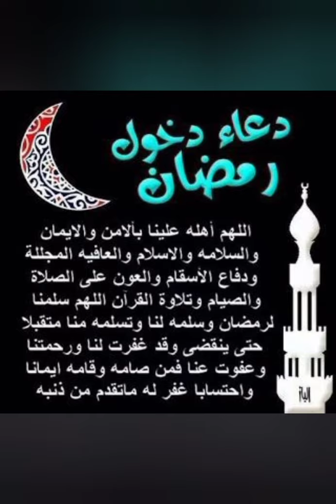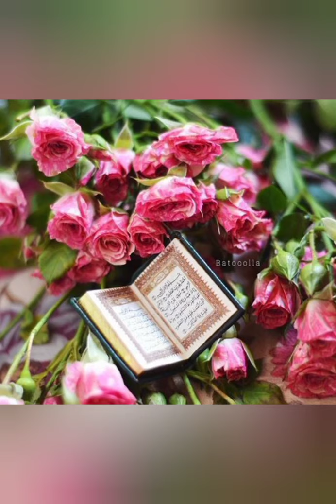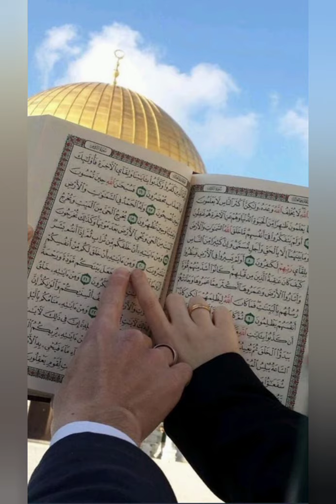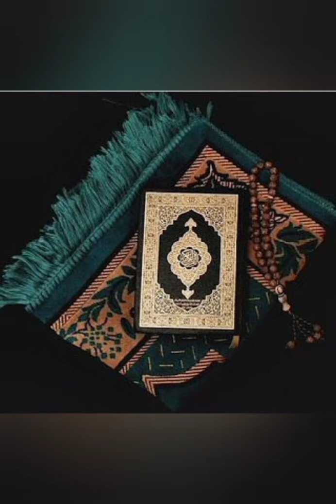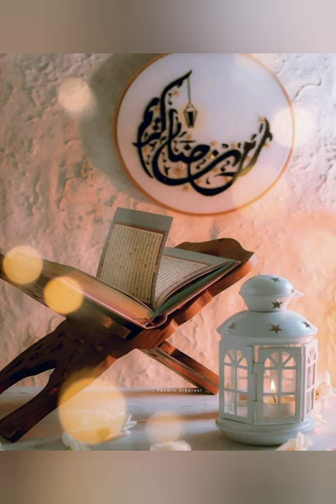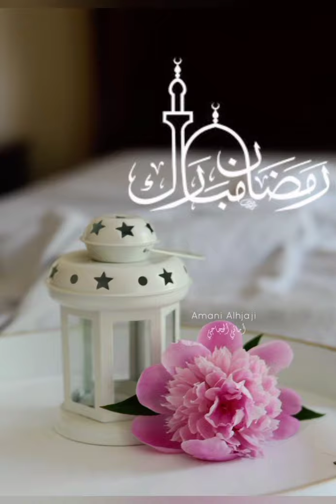Ramzan ka maheena mubarak ho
Ramdan ka maheena mubarak ho

papulor Ramdan naat
Ramdan naat2021

mazeed achi achi r meyari naatein
sunnay k liye es chennal
r shere karein

hamein sport karein
ap ki sport hamara hosla barhati ha

this chennal is about islamic content
 Islamic naat and daily  vlogs